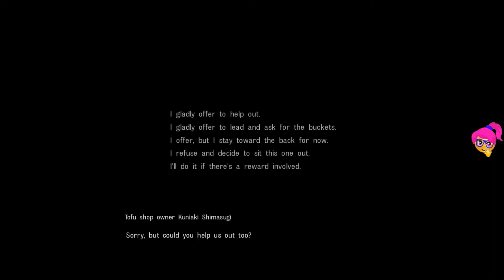Disaster Report 4: Summer Memories - Part 11 - (with YouTube music)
1. Joy_to_the_World_Instrumental (00:00-00:55)
  2. Arkansas_Traveler (00:55-04:05)
  3. Hermanos_Ranchero (04:05-05:33)
  4. Mariachiando (05:33-07:03)
  5. Salute_To_Mexico (07:03-09:12)
  6. Billy_in_the_Lowground (09:12-12:08)
  7. Cats_Searching_for_the_Truth (12:05-15:45)

  8. Mariachi_Snooze (15:45-16:17)

  9. Conjuto_Grande (16:17-17:55)
10. Cowboy_Lullaby (17:55-18:41)
11. News_Room_News (18:41-20:06)
12. Phantom (20:06-20:40)
13. Late_Night_Drive (20:40-25:29)
14. Ancient (25:29-28:04)
15. Beach_Walk (28:04-32:15)

When a massive earthquake strikes the city you’re visiting, you find yourself at the epicenter of a chaotic and catastrophic crisis. It’s up to you to rise above the calamity, gather your thoughts and your fellow survivors, and outlast the disaster. Aftershocks, fires, collapsing buildings and debris, and unstable ground are but a few of the threats you’ll face in these nightmarish circumstances. What will you do when every passing second and every snap decision could spell the difference between life and death?